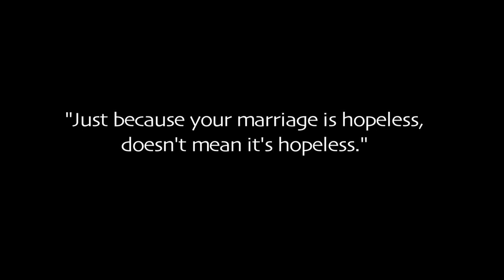Welcome to the Men's Group - Hopeless (David Clennon, Timothy Bottoms)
From the film, "Welcome to the Men's Group".